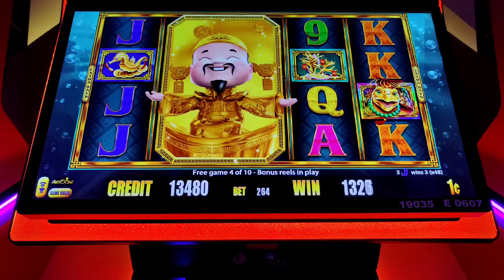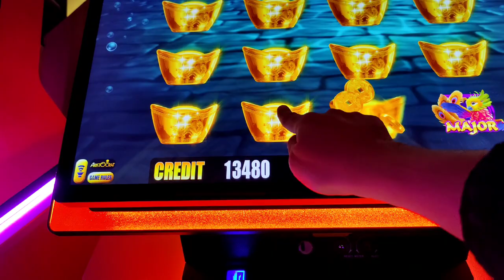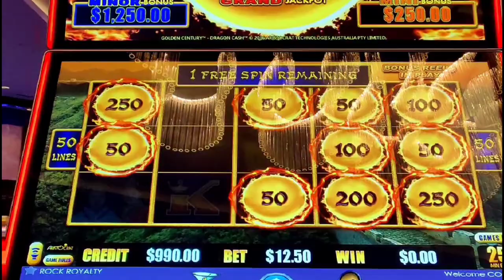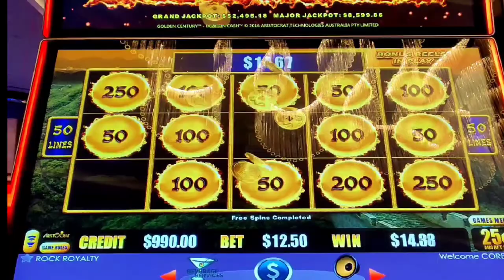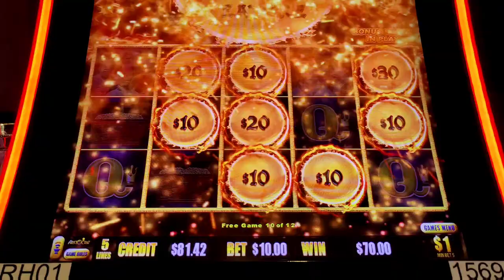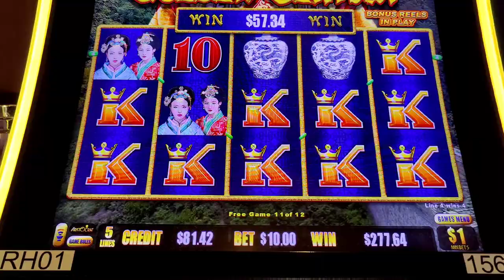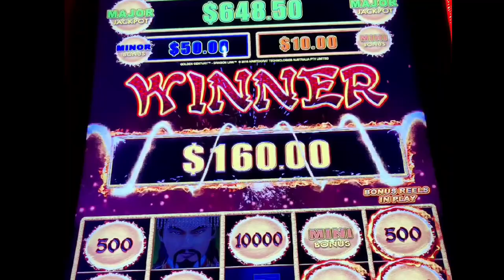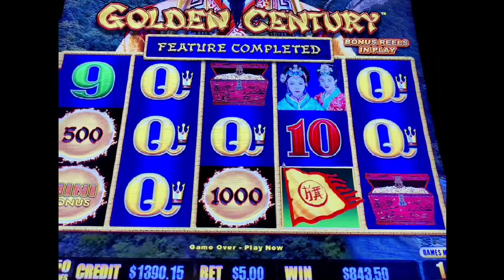My BIGGEST Bonus Ever on 1 Cent Dragon Link! Plus 3 Sticky Wild Reels on Turtle Kingdom!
Mr. Fu Manchu pays out to celebrate Lunar New Year!  Featuring my best ever bonus on Dragon Link playing penny denom, getting 3 sticky wilds in the bonus on Turtle Kingdom, Lucky 88, Fu Daddy, Lucky Festival Good Fortune, and Dragon Cash Golden Century.  @Theborgata and @Hard Rock Atlantic City